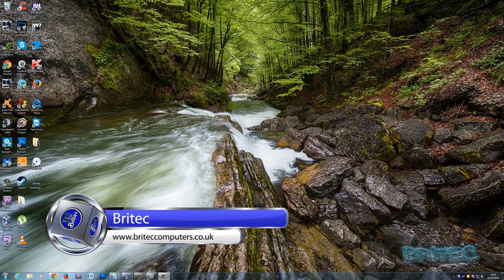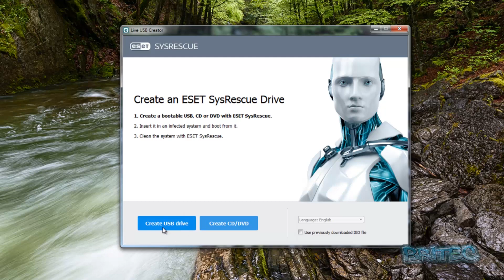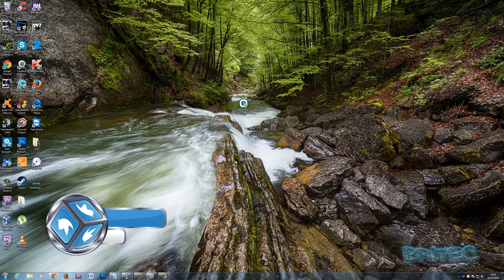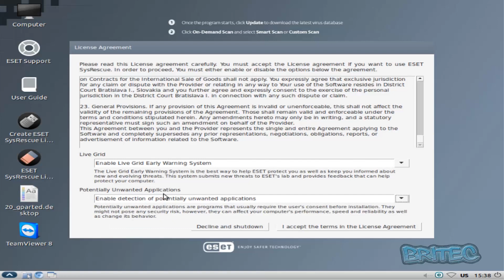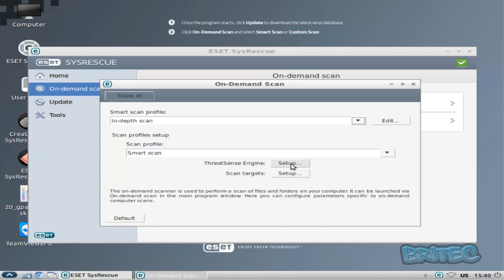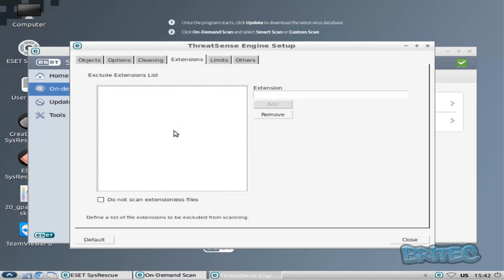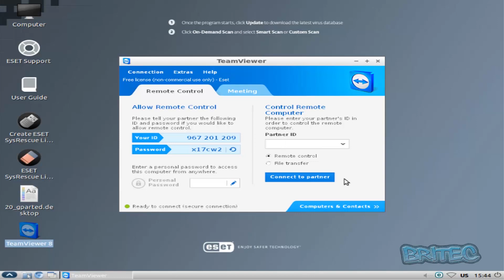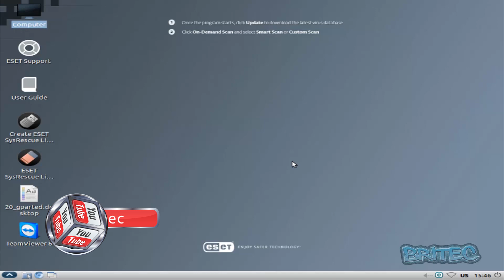ESET SysRescue Live Virus Removal Tool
In this video I will show you how to create a ESET SysRescue Live USB or CD/DVD. Its a great tool for removing malware, trojan, rootkit, bootkit, adaware, rogue, ransomware from a computer system. Its also great if the computer is non booting, you can even remote support with teamviewer which comes with the software for free. It also comes with gparted and Chromium web browser

If you have trouble with your computer and need a hand, head over to our forum for support.